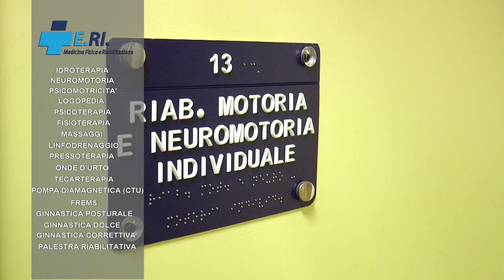Cavese, tifoseria in fermento per la cruciale gara di Bisceglie